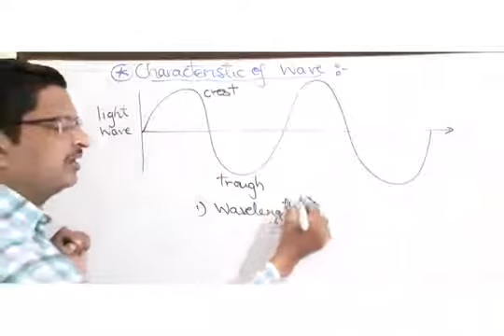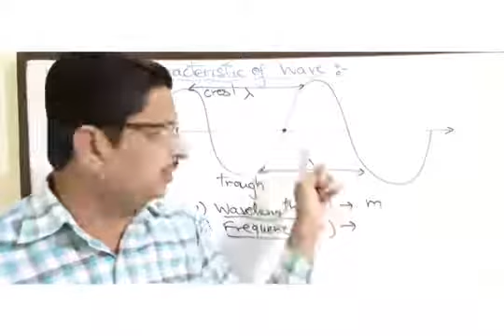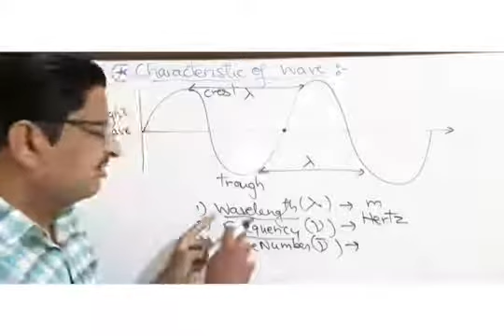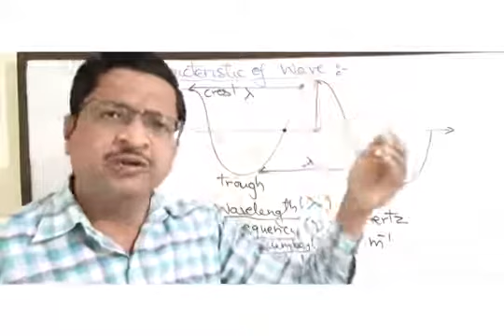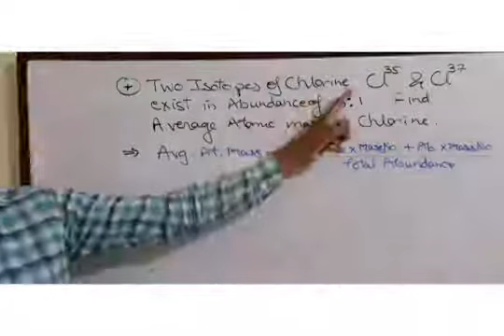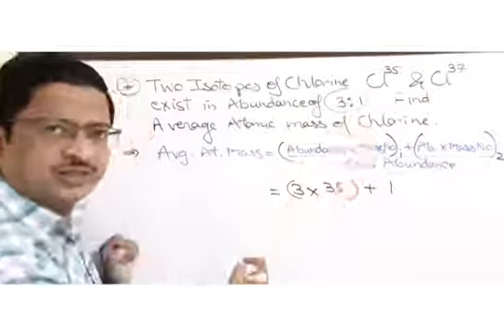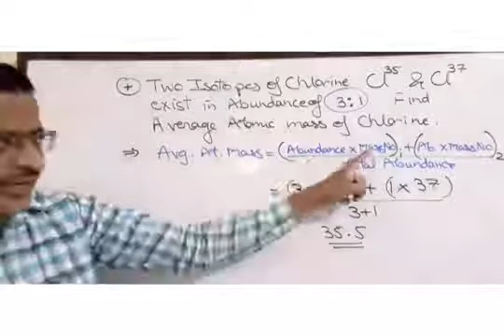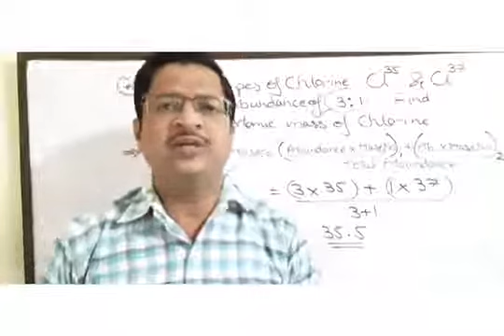Structure of Atom # 8